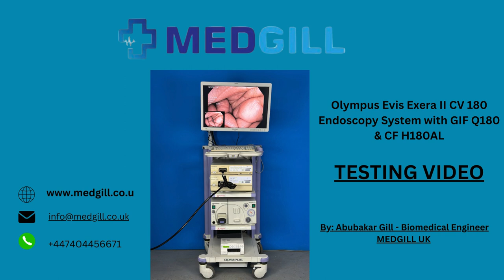Olympus Evis Exera II CV 180 Endoscopy System with GIF Q180 & CF H180AL TESTING VIDEO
Olympus Evis Exera II CV 180 Endoscopy System
The unit comes with the following:

Olympus Evis Exera II CV 180 Processor
Olympus Evis Exera II CLV 180 Light Source
OEV 261H 26inch HD Monitor
Pigtail MAJ 1430
CF H180AL Colonoscope
GIF Q180 Gastroscope
Water bottle MAJ 901
Olympus KV-5 Suction Unit
Olympus OFP Flushing Pump
Sony printer
Olympus MAJ 1428 Keyboard
Features:

Equipped with High-resolution HDTV and Narrow Band Imaging capabilities to provide the best possible image quality for endoscopes and laparoscopes, enhancing observation of capillaries and mucosal tissues.
Compatible with EVIS 100/130/140 series and Evis Exera 160 series endoscopes in addition to Evis Exera II 180 series model as well as bronchoscopes and surgical endoscopes and (EndoEye scopes flexible Visera videoscopes, and Visera 1CCD/OTV-SP1 3CCD camera heads)
NBI (Narrow Band Imaging) to enhance the visibility of capillaries and other structures on the mucosal surface (only for GI)
Two types of structure enhancement are available- the original Type A for observation of larger mucosal structures with high contrast and the new Type B for observation of smaller structures, such as capillaries.
Electronic magnification enlarges moving images at the touch of a button on the scope or on the keyboard by 1.2X or 1.5X
HD/SD SDI output for high quality video image intensifier.
Convenient digital to digital recording of both the still and moving images Still images are stored on at xD card actually guard via the PC card adapter and moving images are stored on digital video recorders why IEEE 1394 (DV interface) using remote control switches
Convenient index display for documentation
picture in picture VIP display BIP display BIP display PIP display for any combination offenders copy images for endoscopic images fluoroscopic images, ultrasound images, laparoscopic images and images from the endoscope position-detecting unit
scope ID function for easier endoscopic suite management and for next generation system expansion
The System Powers on and produces excellent images, when tested with Endoscope.

The System is in Excellent Condition.
Our team of product experts ensures that each system is in excellent condition and produces stunning images when tested with a telescope.
Don't hesitate to ask any questions - we are here to help you make the most informed decision for your medical practice.